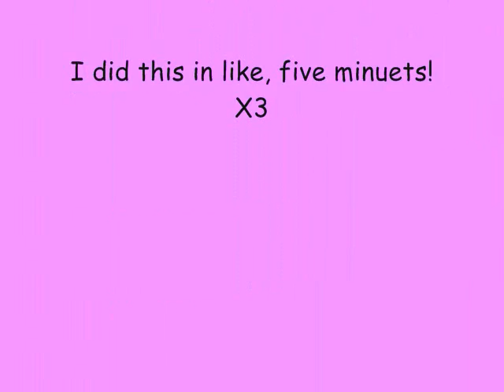Pokesona!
so. ya! its allin the vid! XD